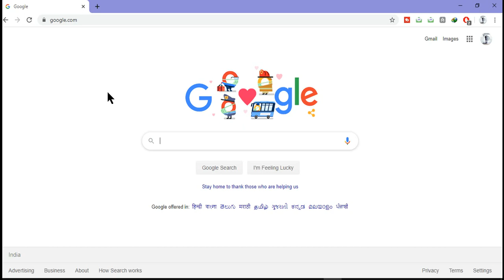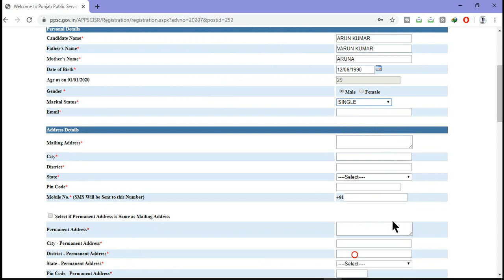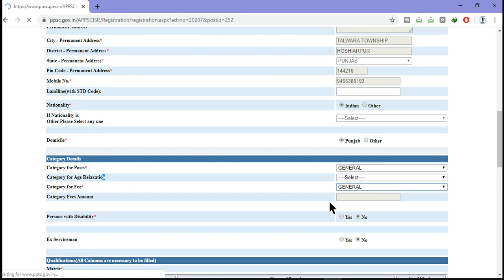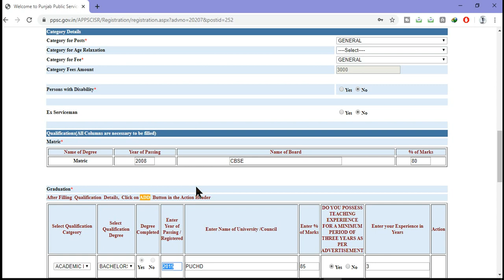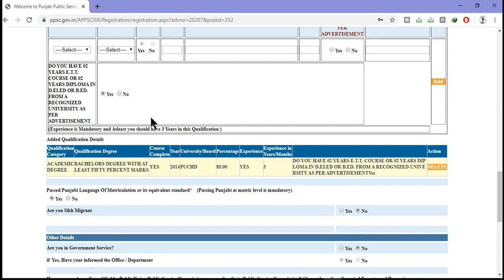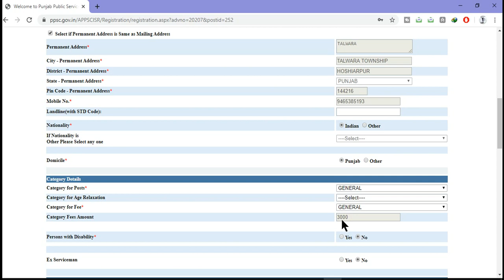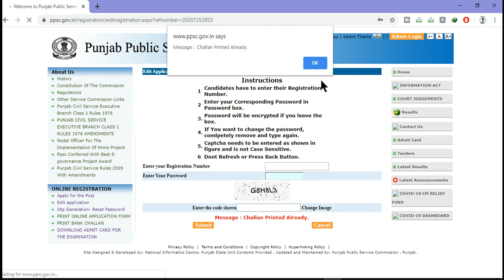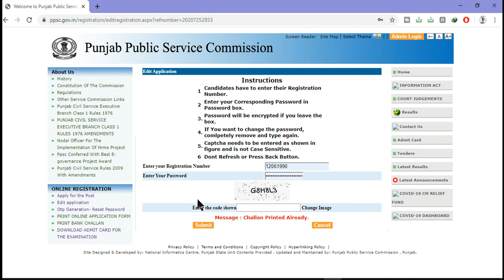How To Apply PPSC Online Form For BPEO || Important Steps 2020